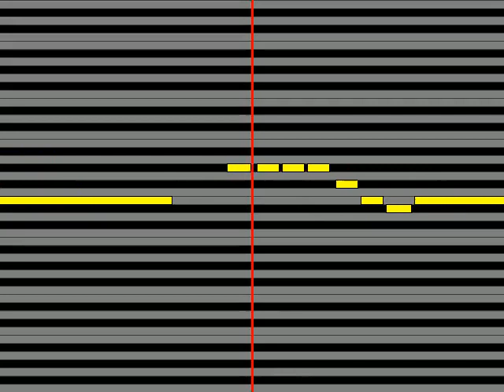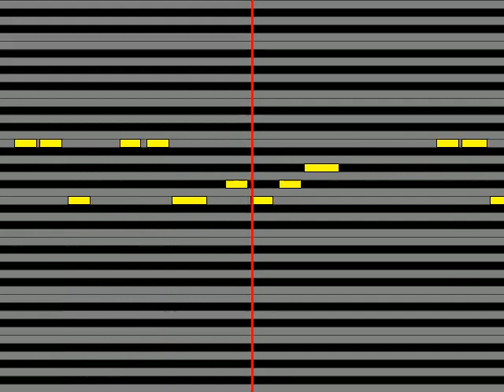【ガイドメロディ】 市原仁奈久野美咲 みんなのきもち